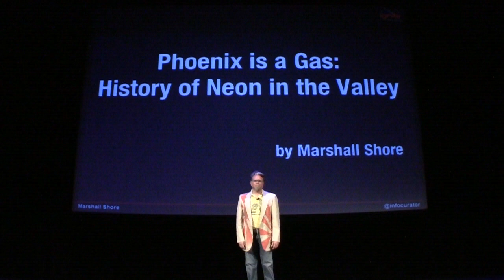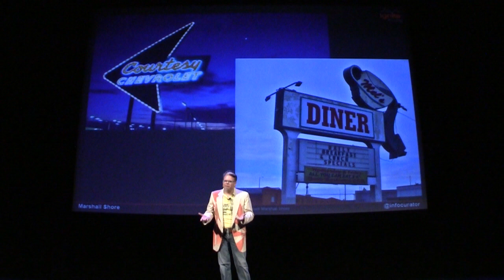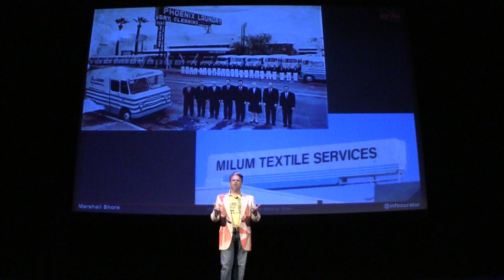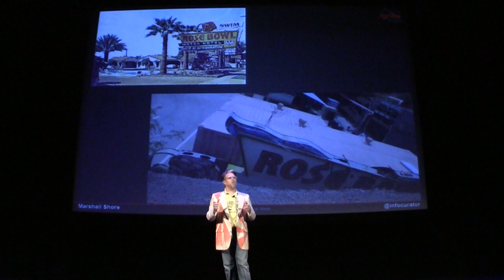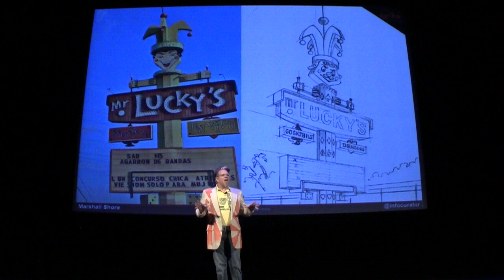Phoenix is a Gas: history of neon in the Valley | Ignite Phoenix #13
Presenter: Marshall Shore

Biography: Marshall Shore moved here 13 years ago and became obsessed with the obscure and forgotten stories of Arizona. Marshall focuses mainly on Arizona history after the car arrives, figuring that 's when all the fun really began.

Description: Iconic signs like My Florist & Courtesy Chevrolet show a glimpse into our past car culture. They Valley was once covered with these bright beauties. Sadly they are going out one by one. Like the Log Cabin sign along Van Buren, that recently fell and almost disappeared, except saved by Hookers.